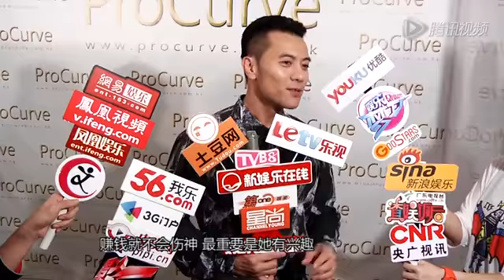梁汉文欲为老婆开美容院 笑许志安"杜先生还好吗"